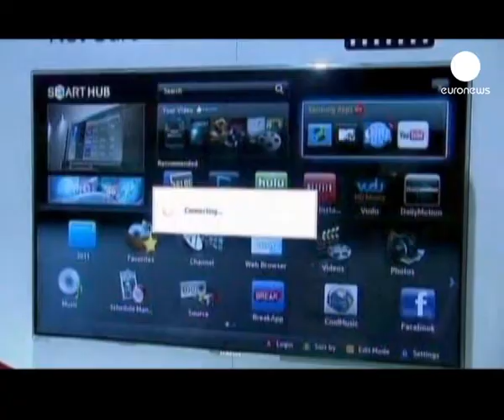نمایشگاه لوازم الکترونیکی لاس...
بزرگترین تولید کنندگان لوازم الکترونیکی در جهان در نمایشگاه لوازم الکترونیکی مصرفی سال 2011 که از 6 تا 9 ژانویه در مركز نمايشگاهي هيلتون در شهر لاس وگاس برپا است، شرکت کردند.